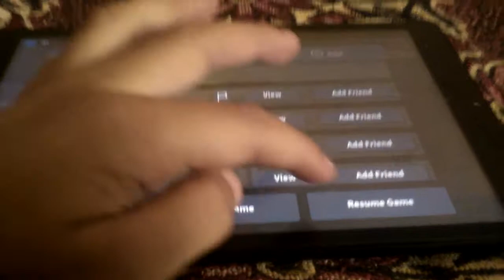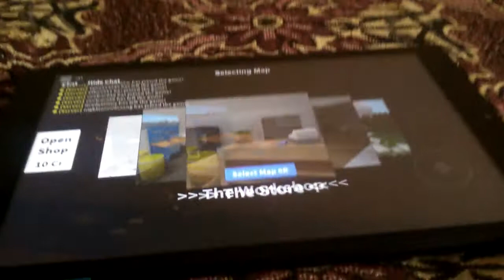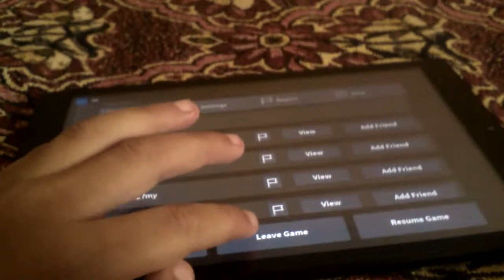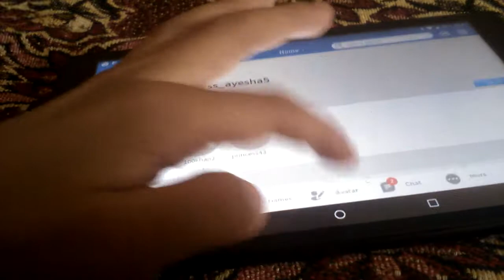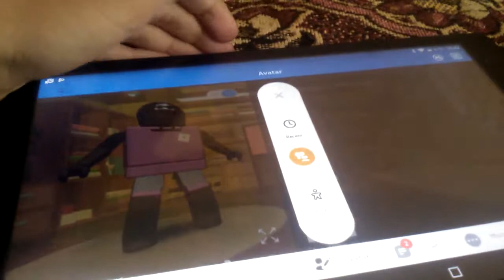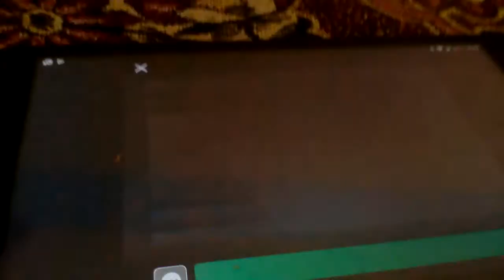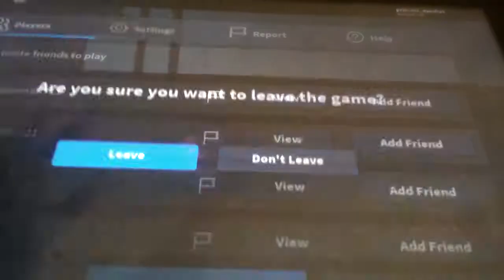Roblox pranking my sister